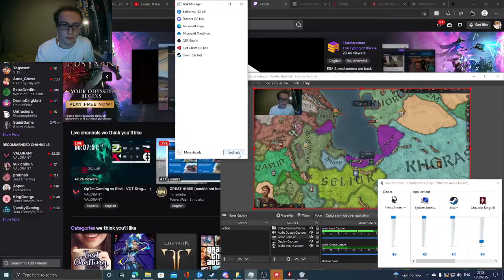Paradox Mega Campaign pt.1 - The long sail East. CK3 royal court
the first part of a Paradox mega campaign in CK3 with the new royal court DLC